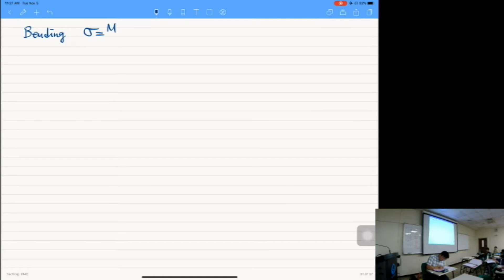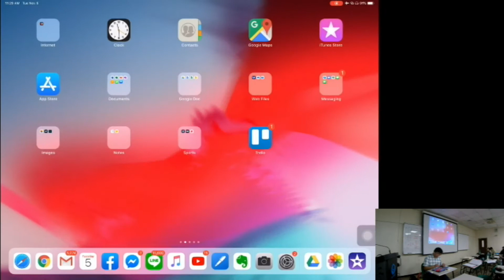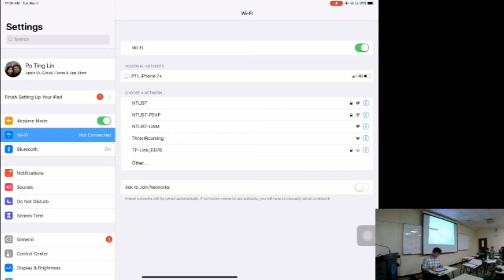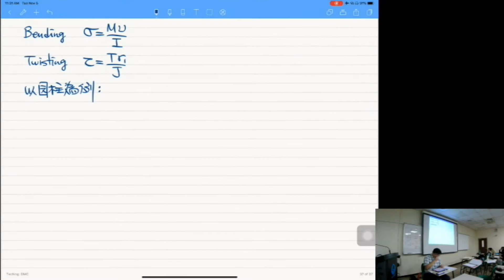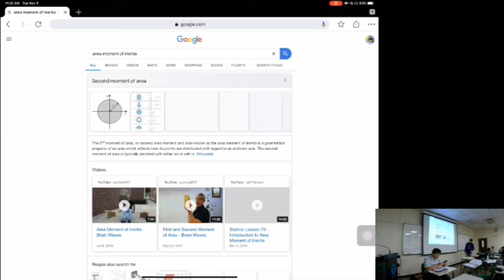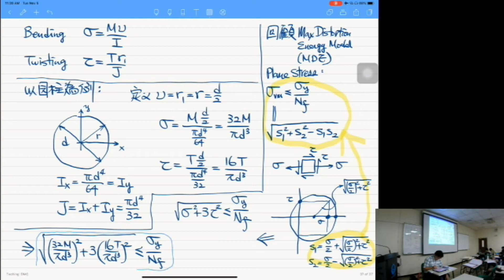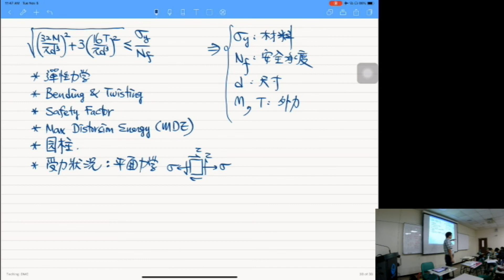機械設計-24 軸的設計重點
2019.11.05 DMC 軸的設計重點